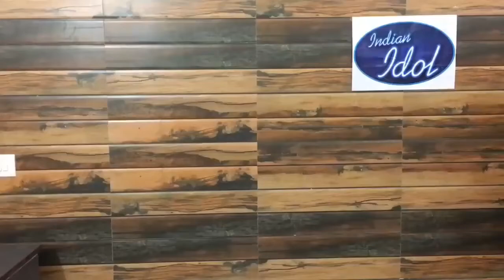Round2hell Whatsapp Status | R2h Comedy Status | R2hell New Video | ZayansiHR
Hello Friends,,
Ye Video Aapke Entertainment ke liye thi,

round2hellstatus, round2hell status video, round2hell status comedy, round2hell status whatsapp, round2hell status new, round2hell status full screen, round2hell status funny,
round2hell status zombie, round2hell status song, round 2 hell status gali
Zayn saifi funny video
R2h gali status
Zayn saifi shayeri
New funny status
Comedy video Round2hell